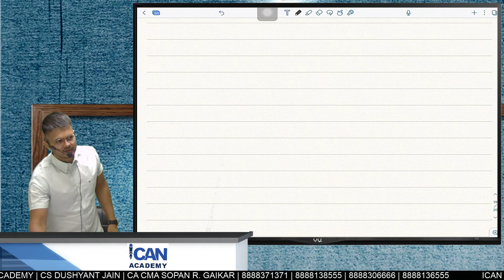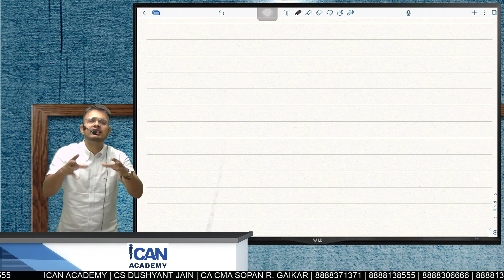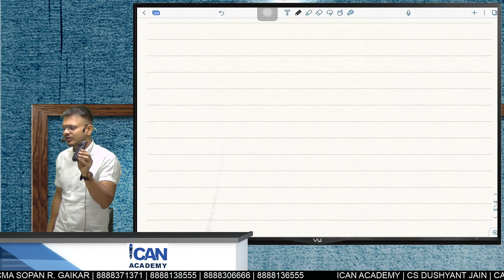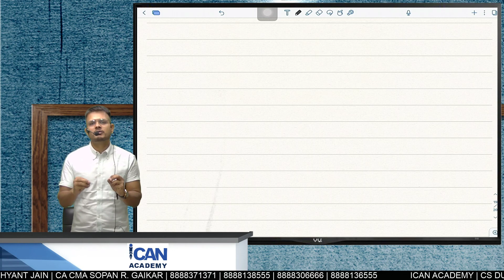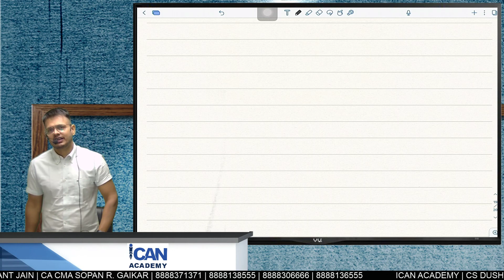CS Students Don't Do This Please!